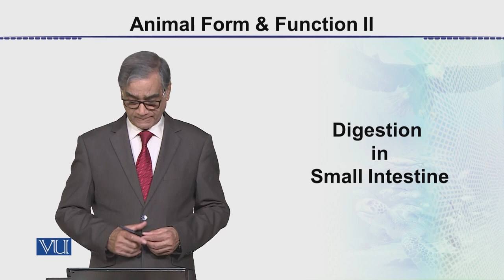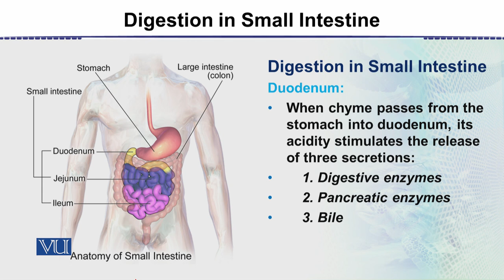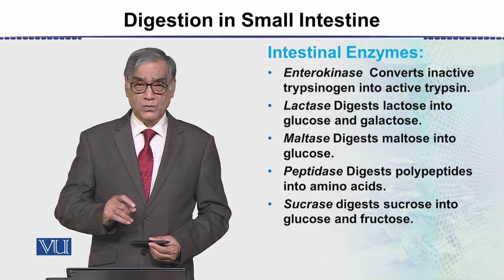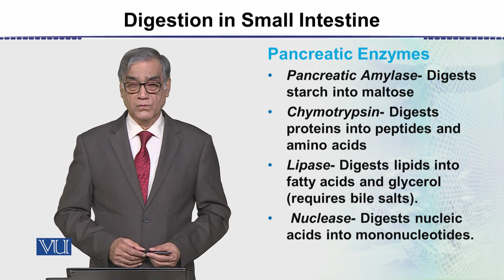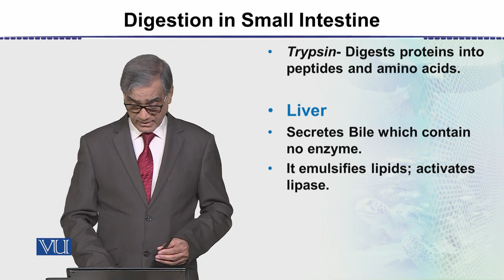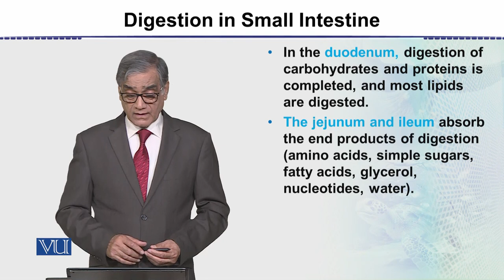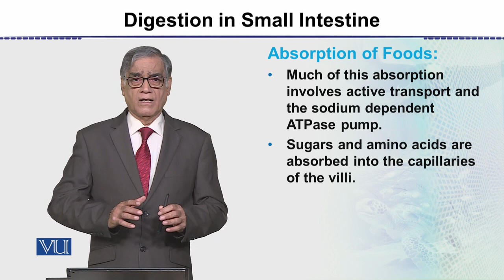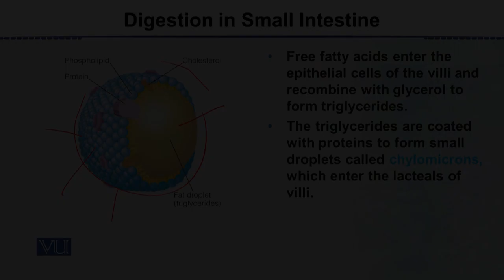Digestion in Small Intestine | Animal Form & Function 2 (Theory) | ZOO517T_Topic049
Topic049: Digestion in Small Intestine,
By Dr. Javed Iqbal